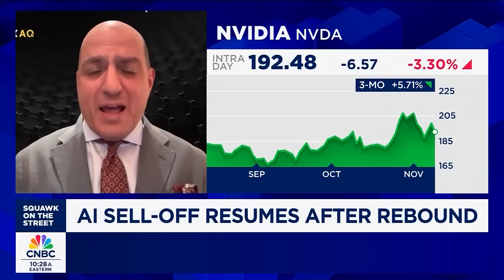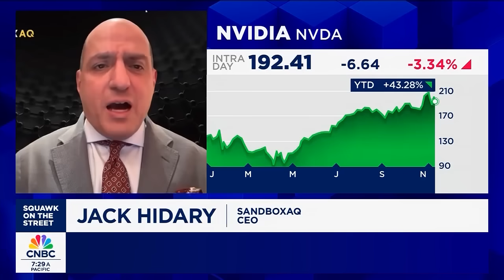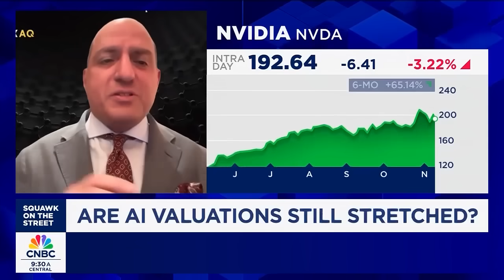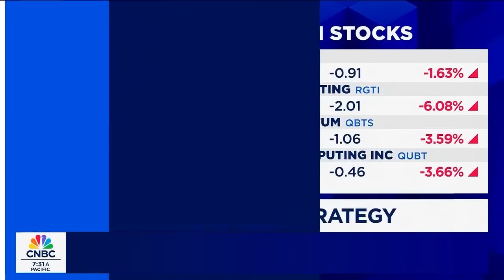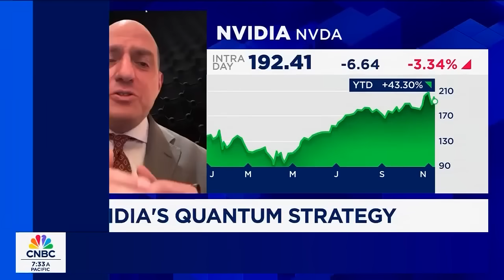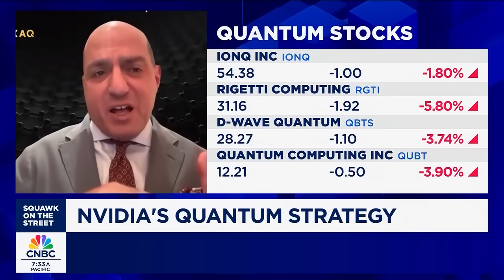AI’s Next Frontier - From Data Centers to Quantum Computing | Jack Hidary on CNBC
CNBC’s Squawk on the Street sits down with Jack Hidary, CEO of SandboxAQ, to discuss the next wave of AI innovation, and what it means for investors, industry, and global infrastructure.

Hidary explains why the AI trade is shifting from the digital to the physical world, and how partnerships like SandboxAQ’s collaboration with Nvidia are paving the way for breakthroughs in battery chemistry, catalysts, and quantum computing.